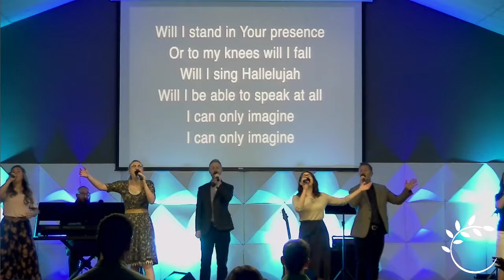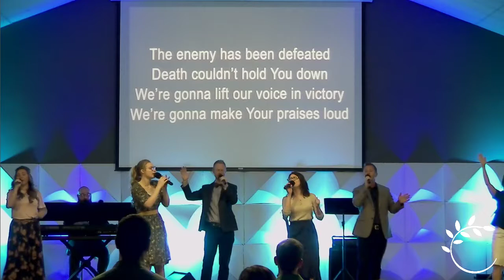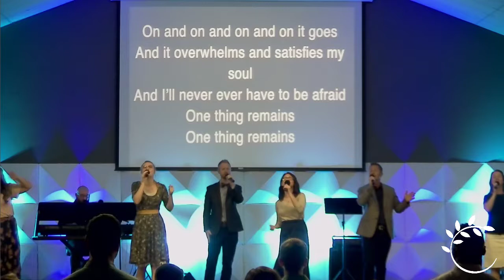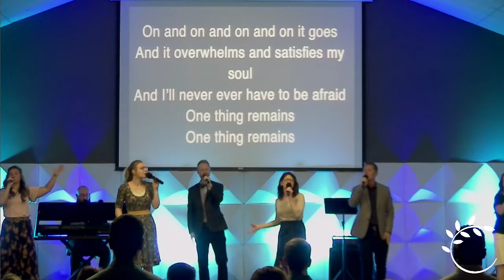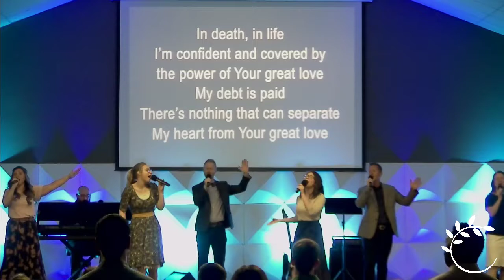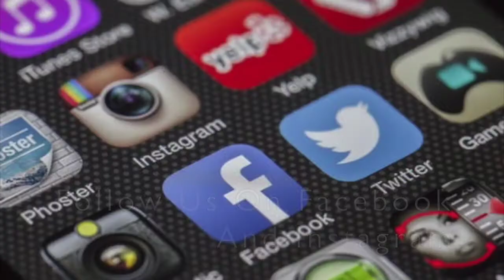A Case of Mistaken Identity